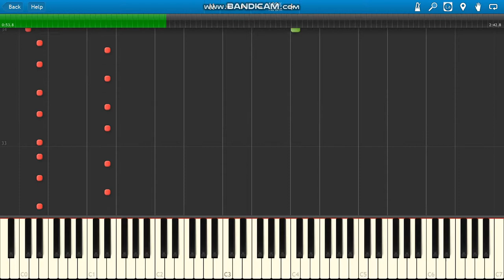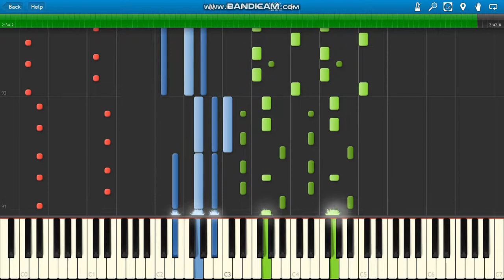Scatman John (ski-ba-bop-ba-dop-bop)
Scatman John (ski-ba-bop-ba-dop-bop) SYNTH & BASS PARTS ONLY.